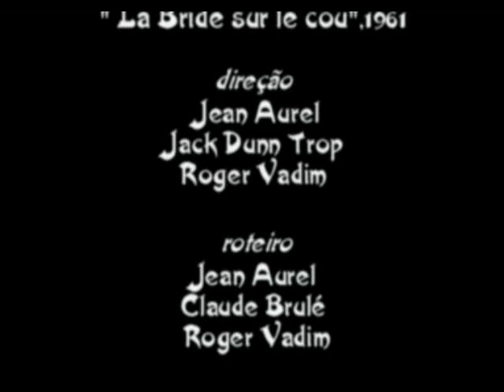Brigitte Bardot ,1961. Heraldo do Monte, "Brigitte Bardot" (Miguel Gustavo),1962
Informações:
Imagens: excertos de cenas do filme " La Bride sur le cou",1961,direção Jean Aurel, Jack Dunn Trop e Roger Vadim, roteiro Jean Aurel,Claude Brulé e Roger Vadim, fotografia Robert Lefebvre, produção Jacques Roitfeld. No elenco: Brigitte Bardot, Joséphine James,  Michel Subor,Jacques Riberolles, Mireille Darc, Edith Zetline, Serge Marquand, Claude Brasseur, entre outros. No clip, além de Brigitte Bardot, destaque para Michel Subor, Joséphine James, Jacques Riberolles, Claude Brasseur e Serge Marquand. Áudios:  "Brigitte Bardot", composição Miguel Gustavo, interpretação instrumental Heraldo do Monte & Seu Conjunto, 1962, gravadora RCA  e  excerto  "Brigitte Bardot", composição Zeca Baleiro, interpretação Zeca Baleiro, 2000, gravadora Universal Music. Acervo: Rádio Educativa Mensagem (radiosantos) (REM).